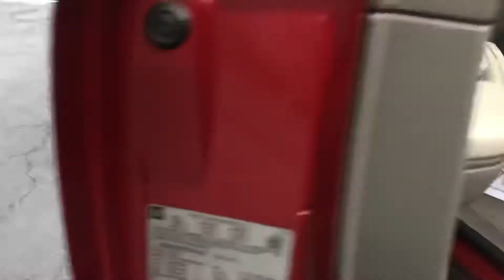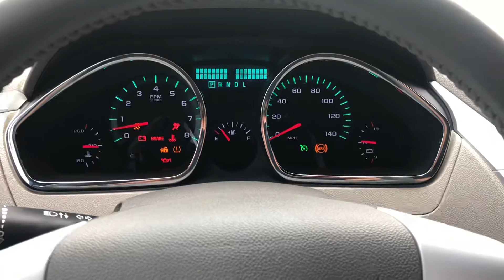2011 Chevrolet Traverse AWD